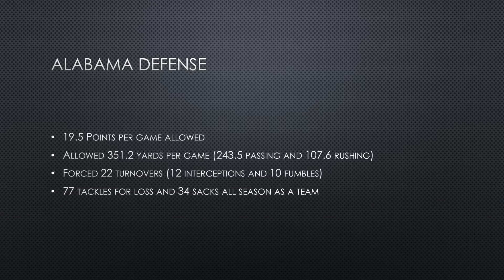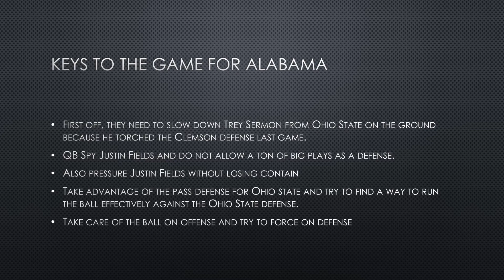College Football playoff National title for 2020 season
The game will be played on January 11th if everything is fine with both teams in terms of coronavirus. If not it could be scheduled for January 18th. Anyways, this is my analysis on the National Championship with no sound. However, it does describe what my thoughts are for the game as well as some stats.